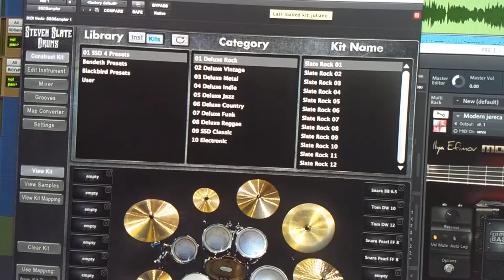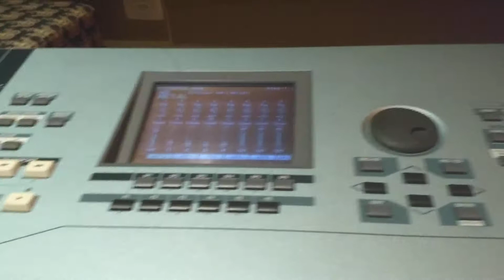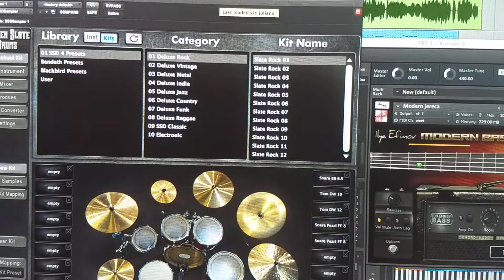Pré produção gospel (pop) Bateria e Bass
EP do cantor Juliano Antony de Minas Gerais